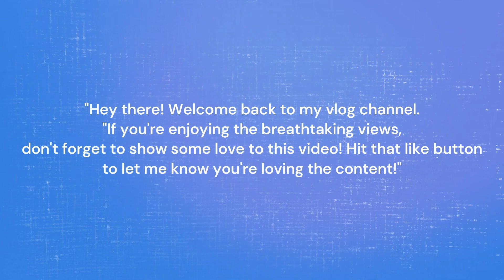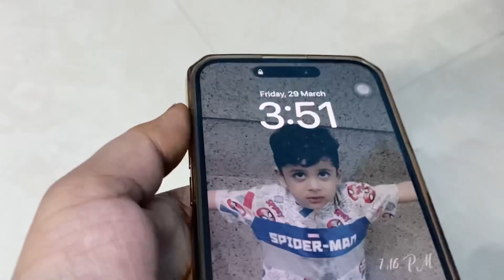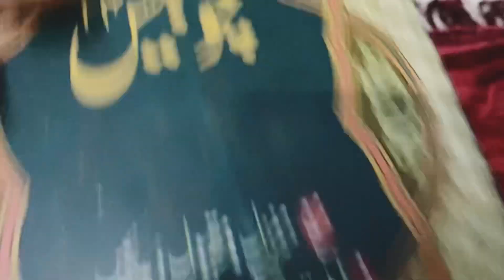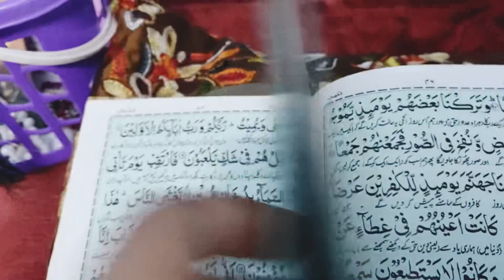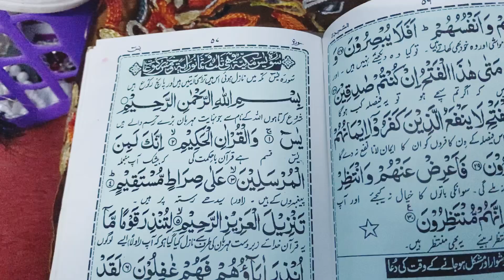17th roza iftar to sehri Vlog |ramadan vlog|ramadan 2024|iftarrecepi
17th roza iftar to sehri Vlog |ramadan vlog|ramadan 2024|iftarrecepi|​⁠ @naishalifewithkids1635
Your queries-:ramadanvlog
Queries solved-:
ramadan vlog ramadan
ramadan daily vlog
daily ramadan vlogs vlog
2024 ramadan vlog
ramadhan vlog
fasting in ramadan london vlog
ramadan in london ramadan food
ramadan 2024 ramadan 2024 vlog
ramadan diaries
ramadan mubarak vlogs
ramadhan ramadan routines vlog
ramadan day in my life
ramadan food recipes
things to do in ramadan daily vlog
ramadan 2023
a day in Imy life in ramadan
ramadan kareem
By using this website you agree with
ramadan 2024 ramadan
lagu ramadhan 2024
ramadan song maher zain 2024
ramadan 2023 ramadhan
maher zain ramadan
mufti menk ramadan series
ramadhan 2024
ramadan maher zain
ramadan song 2024
sehri to iftari vlog
sehri to iftar vlog 2022
ramadan sehri iftari vlog
sehri vlog
fourth sehri and iftar vlog
8th roza iftar prep vlog
10th roza iftar prep vlog iftar vlog
1st sehri and iftar vlog
1st jumma sehri & iftar vlog
first jumma sehri & iftar vlog
my sehri to iftar routine
busy routine sehri to iftar
sehri to iftar preparation
sehri to iftaari routine daily vlog
iftar routine X sehri iftar
Viral video trending video
Saba ka jahan Vlog saba Ibraaheem